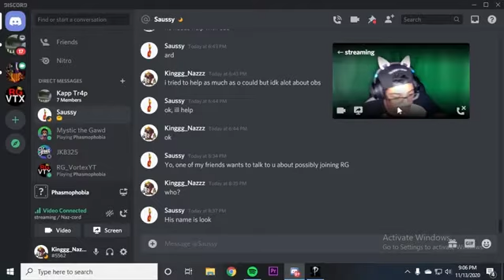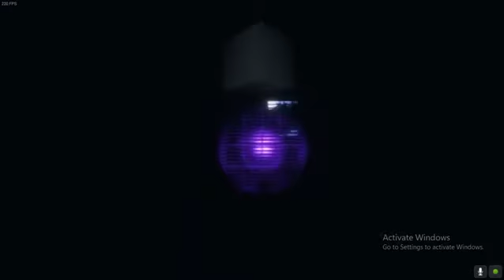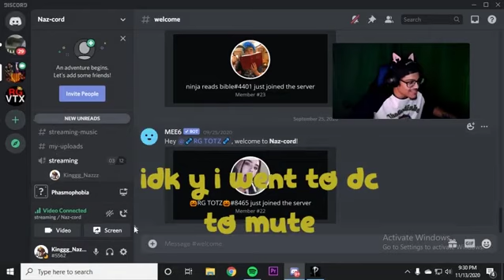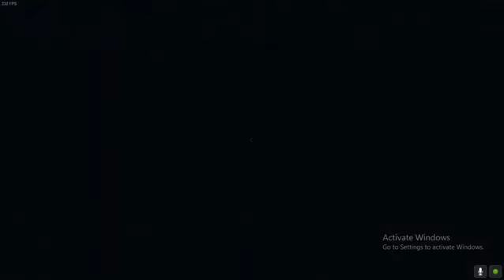We're bad at this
Thank u for watching the video if u enjoyed feel free to hit that sub button and if u want to watch more and be notified when I upload hit that sub but all subs won't go unnoticed, if u want to talk to me privately DM me on insta and if u ever want to donate it's the 1st link